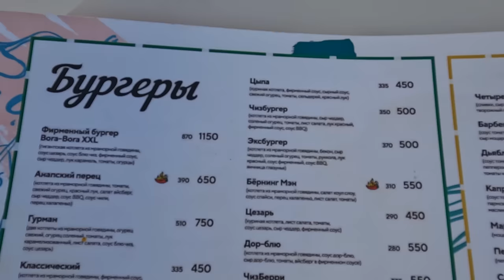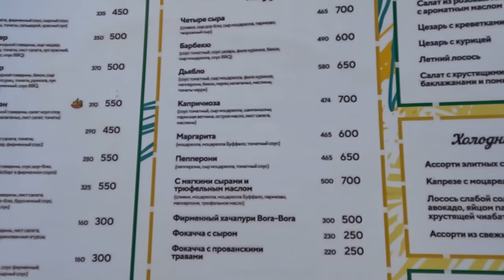BORA-BORA - Анапский КОМПЛЕКС отдыха у бассейна - БЫСТРЫЙ ОБЗОР на День Рождения Джаника